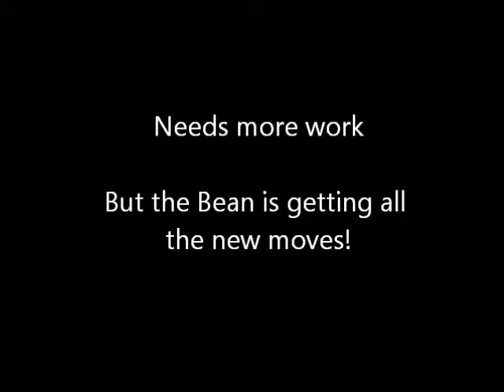2012-11-29 - Q moves